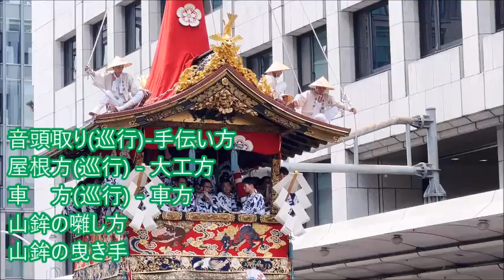2023.7.17~京都🏮祇園祭【大迫力の辻回し❗山鉾巡行❗】迫力満点｢鉾」のきしむ音と巧みな操作術（解説動画）＝ Gion Festival Yamahoko Guied🏮Kyoto Japan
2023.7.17~京都🏮祇園祭【大迫力の辻回し❗山鉾巡行❗】迫力満点の｢鉾｣のきしむ音と巧みな操作術（解説動画）＝ Gion Festival Yamahoko Guied🏮Kyoto Japan
What is Yamahoko? It is one of the floats that are pulled at shrine festivals, and on the platform of the float there is a house or a mountain, and on top of that is a halberd or a naginata.
It is said that the significance of the Yamaboko Junko is to purify the path on which the mikoshi will travel in advance.